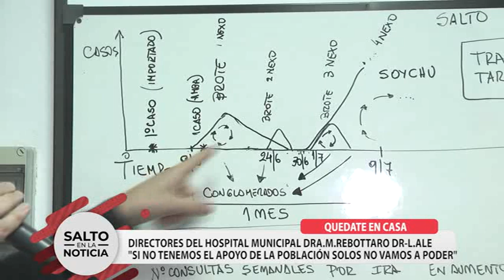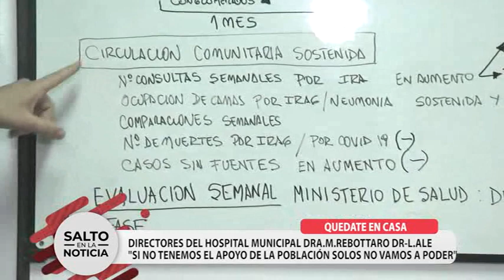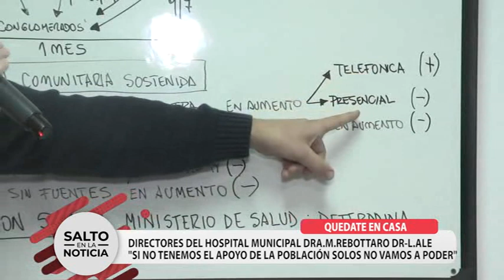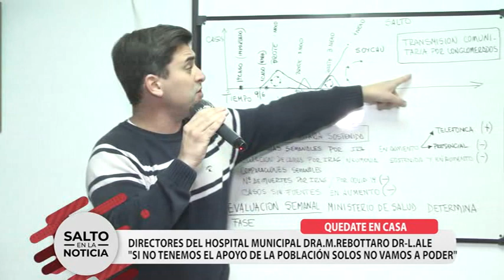10° REPORTE EPIDEMIOLÓGICO COVID-19